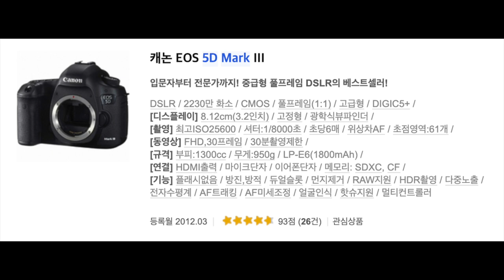2020년 가장 많이 판매한 풀프레임 중고 카메라 BEST 5 | 올해 캐논 렌즈 중 수급부족으로 가격이 오르는 렌즈는 OO 이것!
"저렴한 가격의 No.1 카메라 대여 전문 DAYPAY No.1 데이페이"

루미나4 결제 페이지 입니다.(추천코드 "NDM" 입력시 추가10% 할인이 적용됩니다.)
*정품 구매하시기 전 데모 버젼을 다운 받아 사용하는것을 추천합니다*

카메라 렌털 회사 DAYPAY.co.kr의 소중한 광고료로 금액으로 외주 작업으로 앞으로 사진을 사랑하시는 "청각장애인"분들과 소리 없이 듣는 분을 위한 한글 자막을 제공합니다.

영상 업로드 후 자막 설정에서 설정하면 제 이야기의 대사를 한글 자막으로 보실 수 있습니다. (한글 자막 영상은 업로드 후 1~2일 정도 뒤에 확인하실 수 있습니다.)